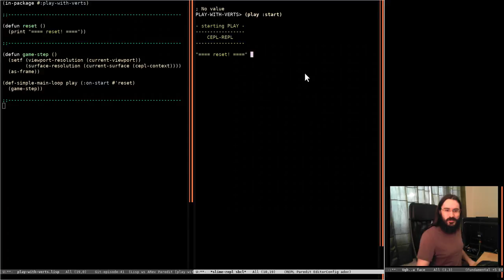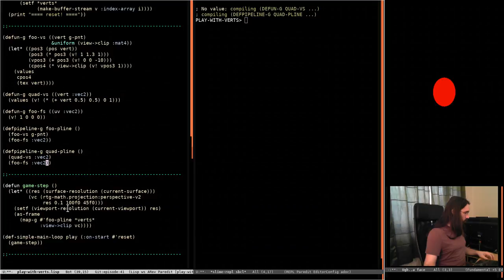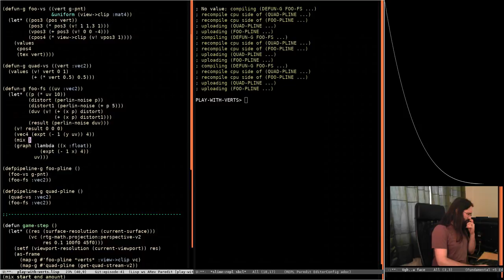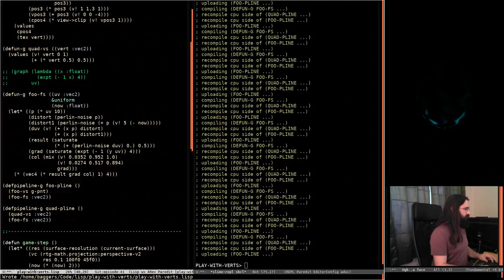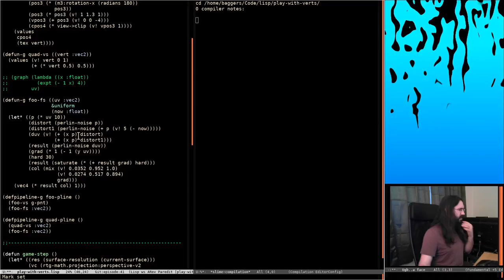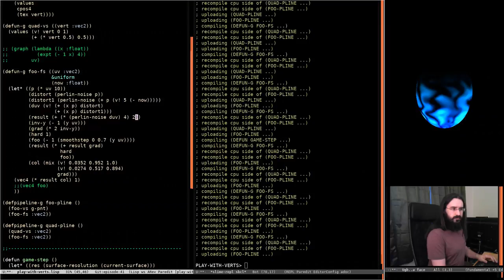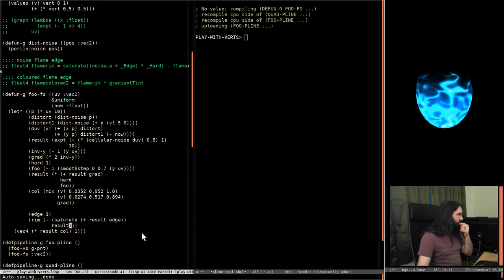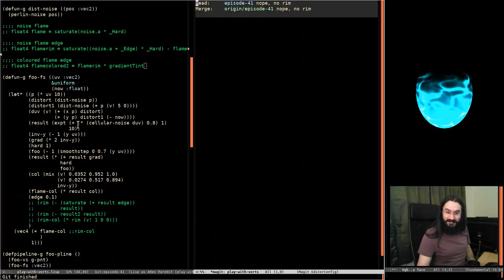Pushing Pixels with Lisp - Episode 41 - Another flame effect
Hey again, this week we get back into things by playing with a little flame effect. The gang turned up in full force so it was a lot of fun. If you have the time you can join live over

Peace!